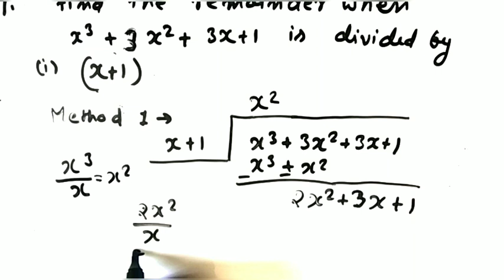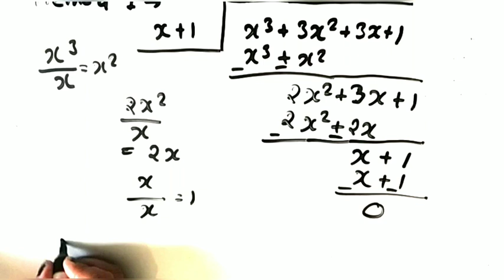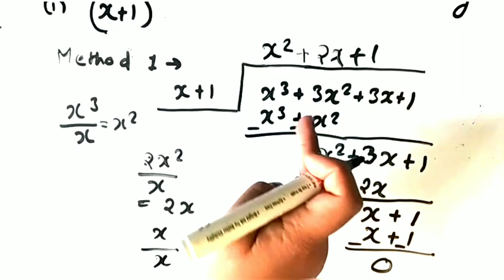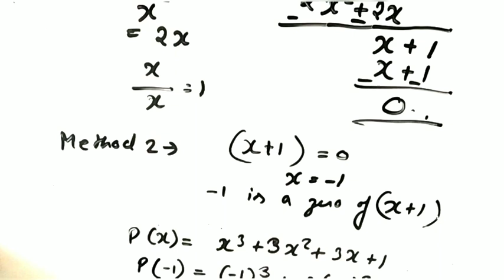Exercise 2.3 , question no-1(i). NCERT class 9th